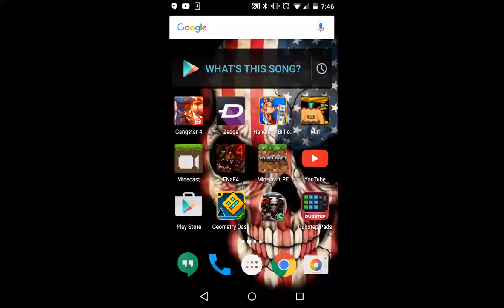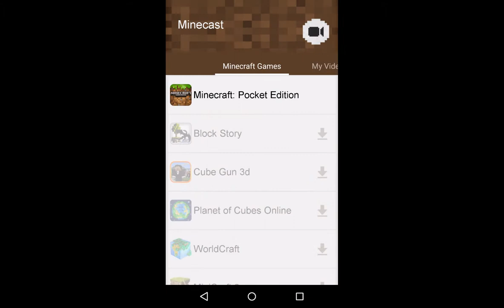Awesome video ever!!!!!!!!!!!!!!!!!!!!!!!!!!